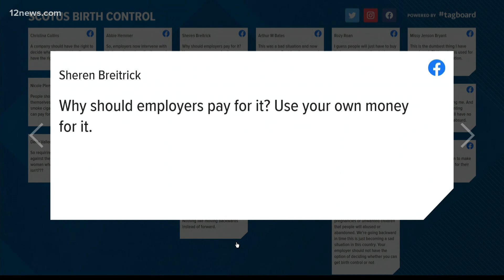What do you think about the Supreme Court's birth control decision?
What do you think about the Supreme Court's birth control decision? We asked, and Team 12's Ryan Cody is reading your answers.